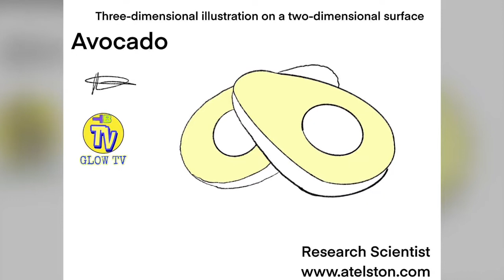Spiritual/Narcissistic/Chosen Ones/Extrasensory PT7903, MusicTheory/Targeted Individual/Gangstalking